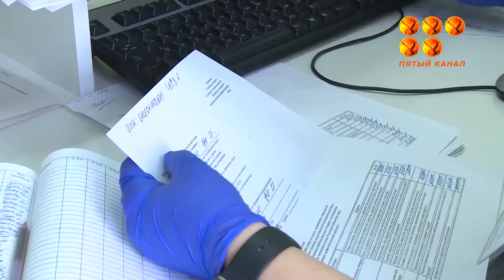20-шы наурыздан бастап қатаңдату шаралары қолға алынады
Тек бір аптаның өзінде сырқаттылық көрсеткіші екі есеге артқан.